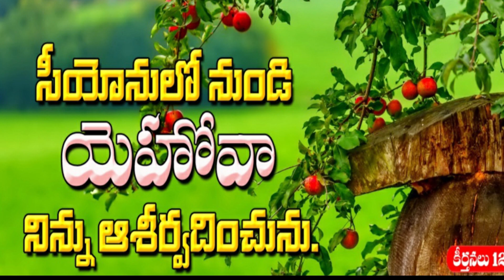Happy Birthday Ronald David